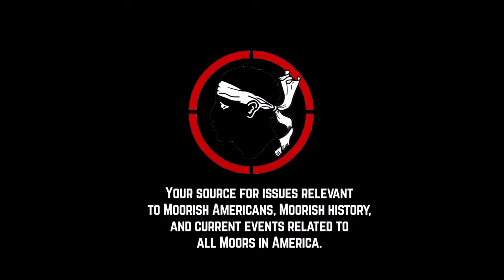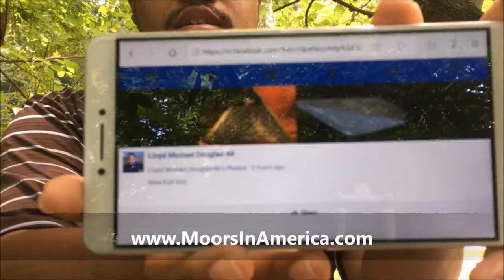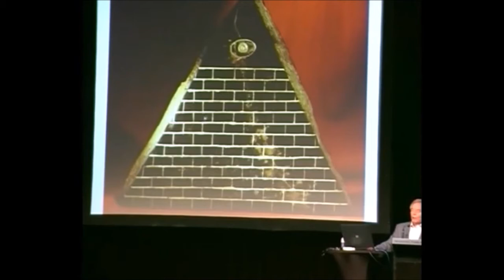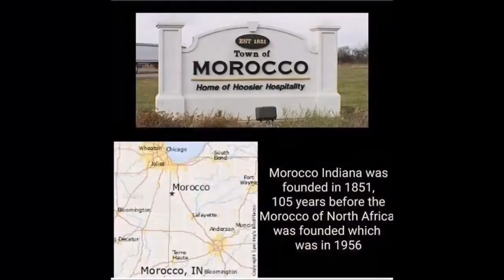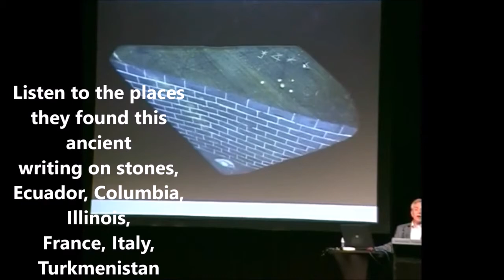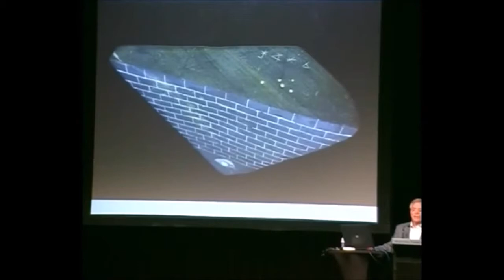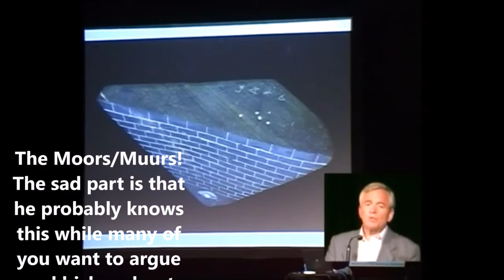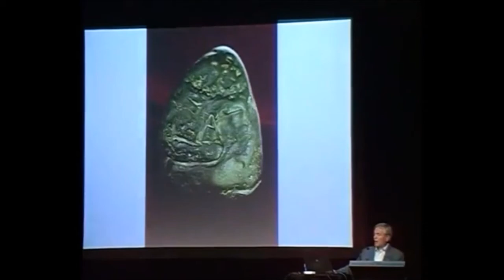MOORISH AMERICANS ARE THE TRUE NATIVE AMERICAN AUTOTCHONS - MOORISH WORLD ORDER